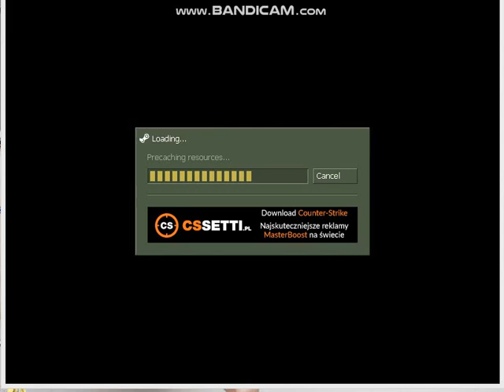Krótki Odcinek z Cs1.6 zakończony lagiem 2 :)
Kolejny odcinek z cs1.6 sory za lagi ale mam słaby PC 10 like kolejny odc.